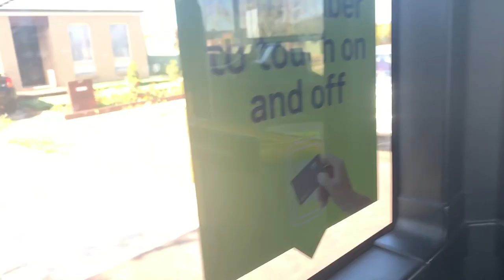Got New Haircut Once Again| Vlog 9